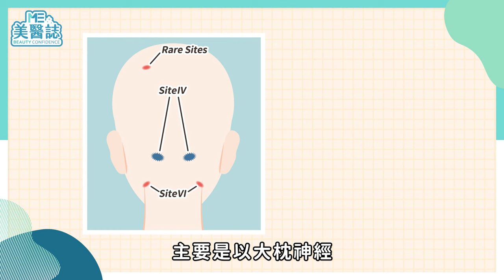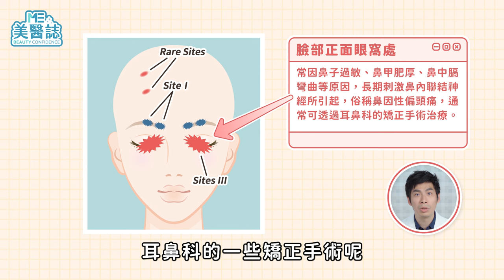偏頭痛可以「手術」治療？肥胖竟然也是頭痛原因？預防頭痛這樣做ft.陳信宏醫師【ME美醫誌】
頭痛起來要人命，特別是對於日程緊湊、生活壓力大的現代人而言，有時候即使什麼都沒做，還是會因為一點聲音就頭痛欲裂，想吐、眼前冒白光、全身疲乏無力，原本吃止痛藥還可以緩解不適感，但慢慢居然連吃止痛藥都沒有用，啊～想到這頭又更痛了，難道頭一旦痛起來，就只能一直痛下去嗎？今天我們除了探討頭痛的原因，主要討論的議題就是「偏頭痛手術」，偏頭痛竟然可以手術？哪些人適合做，又會有什麼副作用呢？還不快把這集分享給你有偏頭痛的親友，頭痛不一定要解決造成你煩惱的那個人，不妨找專業醫師求助，釐清病情後徹底根治，還腦袋一個神清氣爽的感覺喔！

各節重點：
00:00 精彩片段
00:29 為什麼會頭痛？
01:14 什麼情況需就醫？
01:35 頭痛有哪些治療方式？
02:25 什麼是偏頭痛手術？
03:36 偏頭痛手術的復發機率
04:14 偏頭痛手術的恢復期與注意事項
05:04 預防頭痛的方法

延伸閱讀：
落枕痛到不能睡覺！剛落枕可以推拿嗎？要熱敷還冰敷？落枕舒緩動作教學ft.陳盈光醫師【ME美醫誌】

醫藥｜止痛藥有副作用、怕成癮不敢吃？止痛藥這樣吃才有效？別只是傻傻光吃普拿疼！ft.陳怡安藥師【ME美醫誌】